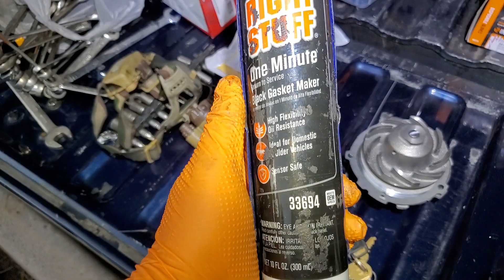chevy equinox 2008 3.4 como cambiar bomba de agua